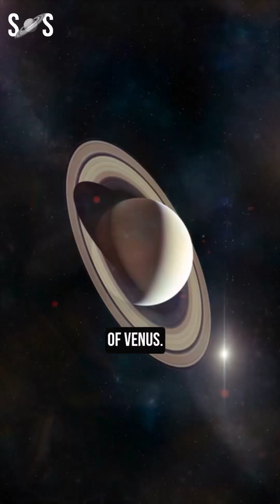Astronomy Events September 2024 😳 | Lunar Eclipse 2024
Rarest astronomical events happening in the month of September 2024, which you should not miss.